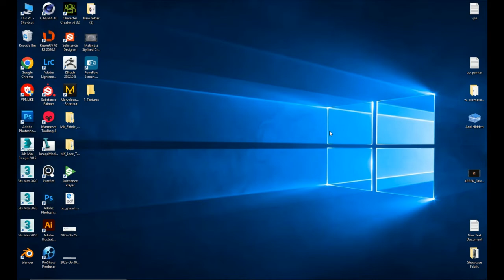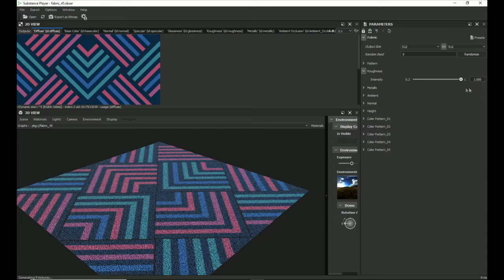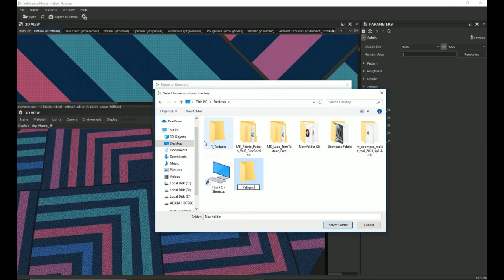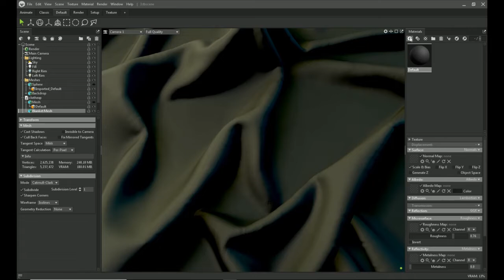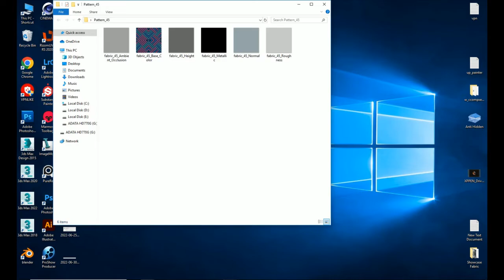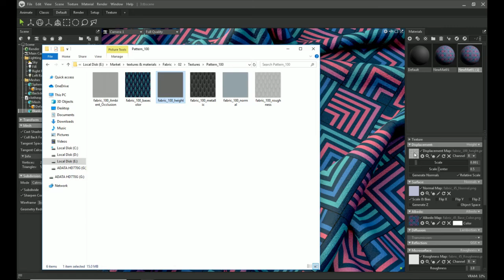How To Use SBSAR Files Fabric Material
Hi guys.

Here is a set of 100 SBSAR Files Fabric materials VOL 02 made entirely in substance designer.

This video shows you how to use the file SBSAR.